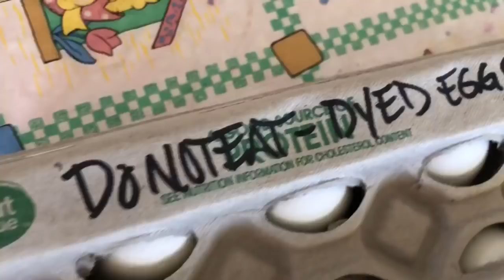Duhop FAMILY EASTER EGG COLOR DYE NIGHT FUN Vlog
Prowrestlingtees.com/duhop

YOU WANT YOU OWN 1UPBOX?